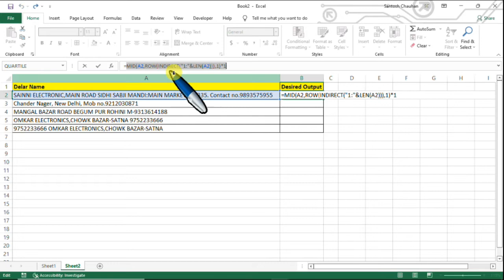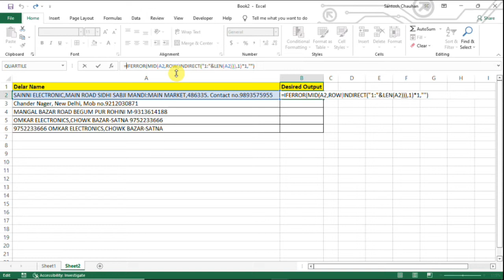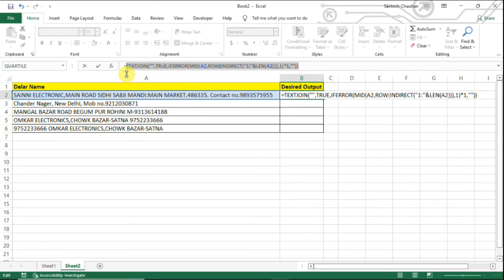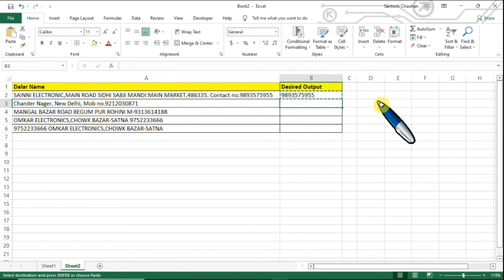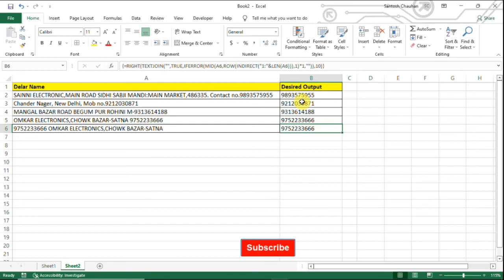No VBA | No Delimiter | How to Extract Mobile Number from mixed data by formula in excel | Hindi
How do I extract Numbers from a formula in Excel?
How do I separate mobile numbers in Excel?
How do I extract numbers from a mixed data set in Excel?
How do I extract phone numbers?
How do I extract a mobile number in Excel?

excel
excel full video
excel tutorial
aisa video aur kaha
wow wonderful trick